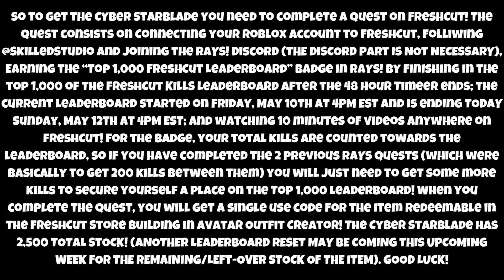[🆓LIMITED] HOW TO GET THE TOP 1,000 FRESHCUT LEADERBOARD BADGE & CYBER STARBLADE (FRESHCUT) | ROBLOX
In this video I showed you how to get the Top 1,000 FreshCut Leaderboard Badge in RAYS! and Cyber Starblade in FreshCut, with 2,500 TOTAL STOCK!

ROBLOX:
👉 Link to the Game: